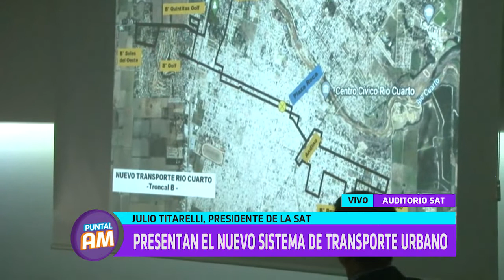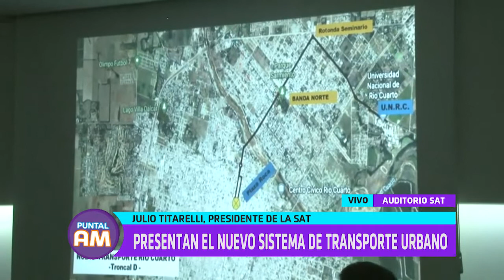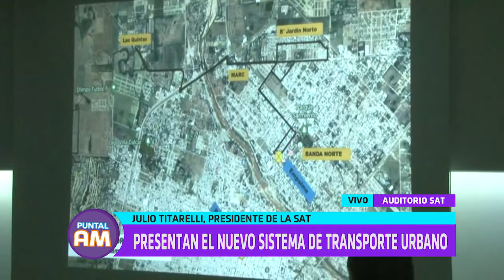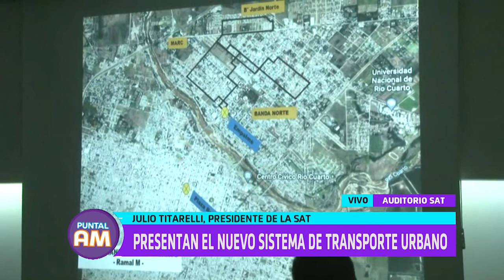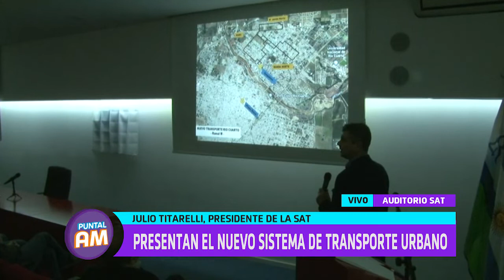Móvil desde SAT: Presentan el nuevo sistema de transporte urbano